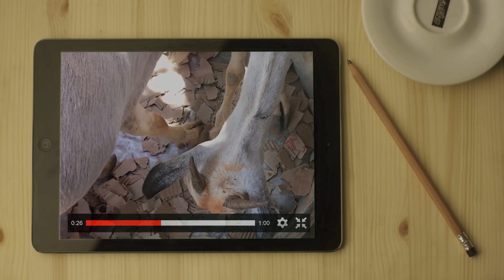Çölde İki Gün / Somali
Somali’de 75 yaşlarında bir kadın. 130 keçisinden geriye sadece 10 tanesi kalmış. Kuraklık nedeniyle kaybettiği keçilerinden geriye kalanlara ise yiyecek bir şey bulamıyor. Her gün 3 saat yürüyerek bir başka yere gidip topladığı kartonları kalan keçilerine yediyor. Onlar da diğerleri gibi kuraklığa yenik düşmesin istiyor…

Somali yolculuğum internette seyrettiğim işte bu hüzün verici hikayeyle başlıyor.
Gitmeliyim diyorum. İşte tam da buraya gitmeliyim. Gidip en azından moral vermeliyim. Olabildiğim kadar destek olmalıyım.
Birkaç hayata dokunabilmeliyim mesela… Birkaç yüzde tebessüm oluşturabilmeliyim.
Derken bir bakıyorum benim gibi düşünen, desteklerini hiç esirgemeyen, güzel insanların da olduğunu görüyorum…

Birkaç yüzü güldürme niyetiyle çıkılan bu yolculukta yüzlerce kişinin sevinmesi nasip oluyor.
Nasip demişken;
Nasipte olanlar gerçekleşiyor.
Benim nasibime aracı olmak,
Somalide yüzlerce insanın nasibine almak,
Birkaç güzel insanın nasibine de vermek düşüyor.
Ve Somali’deyim…
Hemen yola koyulmalıyım,
Uzağa, daha uzağa gitmeliyim.
Kimsenin gitmediği, kimsenin birilerini beklemediği yerlere ulaşabilmeliyim.
Kuraklığın tam da ortasında bir yerlere birkaç damla olup düşebilmeliyim.
Bazen bozuk yollarda, bazen çölün ortasında,  bazen dağların arasında geçen 2 günlük uzun ince bi yol…

Yol boyunca kuraklıkla verilen savaşa yenik düşmüş hayvan iskeletleri görmek şaşırtmıyor beni,
Ta ki deve iskeletleriyle karşılaşıncaya kadar…
Susuzluğa günlerce, hatta aylarca dayanabilen bu hayvanlar bile, yakıcı kuraklığın pençesinden kurtulamamış.

Çölde ilerlerken bir ara yolumuzu kaybediyoruz. Ne tarafa gideceğimizi bilemiyoruz. Sağımız çöl, solumuz çöl, önümüz, arkamız çöl… Bir köylüden yardım istiyoruz. O da bize katılıyor. Birlikte Faragül köyüne doğru ilerliyoruz.
Burası kimsenin gelmediği, geçerken uğramadığı çok uzakta bir köy…
150 ailenin kaderine terkedildiği, yokluğun ve yoksulluğun merkezi…
Hemen hazırlıklara başlıyoruz. Köylüler canla başla bize yardımcı oluyorlar. Bi müddet kimseye muhtaç olmasınlar diye, kimseyi incitmeden, sessizce hazırlıyoruz hediyelerimizi…
Derken az ileride yaşanan koşuşturma gözüme takılıyor. Gidip bakıyorum. Kadınlar karton kolileri alabilmek için adeta birbiriyle yarışıyorlar. Bir karton ne işe yarar? Ya da bir karton neden bu kadar önemli olabilir? Şayet çalı çırpıdan yapılmış evinizin bir tarafında açık varsa, yere serebileceğiniz halınız kiliminiz yoksa, çocuklarınız toprağın üzerinde yatıyorsa o kartonları alabilmek önemlidir.

Burada muhtaç olmayan yok! Herkes payına düşeni alıp şükrederken, dualar duyuyoruz etraftan… Siz bize yardım ettiniz, Allah da sizlerin yardımcısı olsun…
Ve kuraklık, susuz geçen aylar…

Temiz suya hasret çocuklar, kadınlar, adamlar…
Bizim elimizi dahi yıkarken çok daha fazlasını harcadığımız, bir bardak suyla abdest alanlar…
Su tankerlerimiz köye ulaştığında en çok da çocukların sevincini görmelisiniz. Akşam annelerinin yaptığı yemekle birlikte, doya doya yudumlanacak temiz su…
Aslında çocuklarla uzun uzun konuşmak istiyordum.

Mesela, en son ne zaman temiz su içtiklerini, dün ne yediklerini bilmek istiyordum. Ha bir de hiç oyuncaklarının olup olmadığını merak ediyordum. Kısıtlı zamanımız buna müsaade etmedi belki ama çektiğim bir fotoğraf karesi bütün sorularıma cevap olmuştu.

Kocaman lastiğin peşinde hiç yorulmadan koşturan çocuk, oyuncağın…
Boyundan daha büyük varili kaldırıp suya yetişmeye çalışan çocuk, temiz suya olan özlemin…
Annesi gelene kadar üzerine oturduğu pirinç çuvalına uzun süre sahip çıkan çocuk ise, dün ne yenildiğinin cevabını veriyordu.

Evler… Dışarıdaki hiçlikten hiç farkı olmayan, üç beş ağaç dalını sarmalamış eski elbiseler…
Evlerine misafir olmak istiyorum. Konuşmak, dertlerine ortak olmak, onları unutmadığımızı söylemek istiyorum.

Her evde hüzünlü bir hikaye sarıyor etrafımızı…
Mesela, 7 çocuklu Mustafa Muhammed, 150 keçisinin ve develerinin olduğunu, kuraklıkta hepsini kaybettiğini söylüyor. Ve ekliyor! Bu başımıza gelen Allah’ın takdiri, ondan gelen her şeye razıyız. O
bizi bu çölün ortasında unutmayacaktır.

Bir diğer evde Salih ve ailesi, onun da 6 çocuğu var. Kuraklıktan önce 25 keçisi varken şimdi sadece bir eşeği kalmış. Aklımda kalan tek sözü, “kaderimizde bu varmış…”
Ve bir başka ev, 6 çocuklu Abdullah Süleyman’ın evi 300 keçisinin tamamı kuraklığa yenik düşmüş. O da diğerleri gibi Allah’tan gelene razıyız diyor.
Burada neredeyse her evde benzer hikayeler var…

Her eve yetişmek mümkün olmasa da aralarından 6 aileye ikişer keçi hediye ediyoruz. Tekrar eskisi gibi olması için hep birlikte dua ederek oradan ayrılıyoruz.
Ve Faragül’den ayrılıyoruz. Dönüş yolundayız…

Son paramızla o köye tanker ve su almaya karar verip oradan ayrılırken,
Arkamızda ellerini semaya açmış insanlar bırakıp, yanımızda dualarını götürüyorduk.